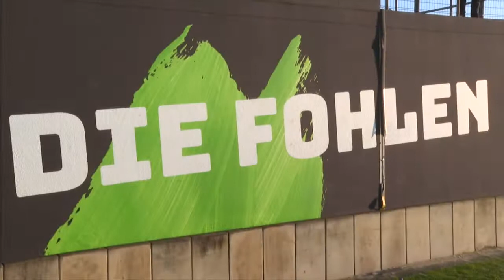Auf Ballhöhe! Geschichten zum 3. Bundesliga-Spieltag | SID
Hoffenheim-Knipser Andrej Kramaric will seinen Tor-Fluch in Frankfurt brechen, der BVB möchte in Freiburg seine Serie ausbauen, und auf Schalke will Trainer Manuel Baum die ersten Punkte einfahren. Nur drei von vielen Geschichten zum 3. Bundesliga-Spieltag.